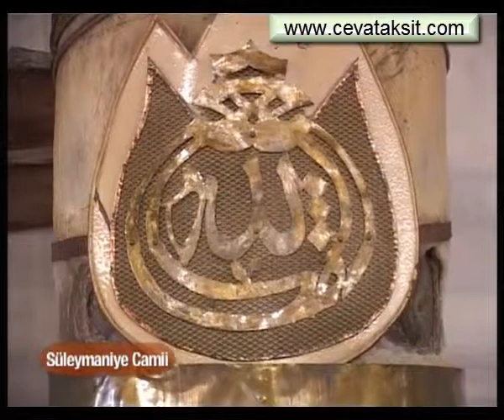SÜLEYMANİYE DERSLERİ 455